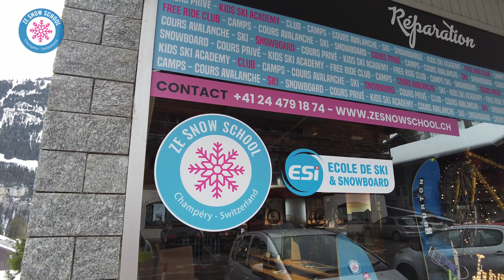CHANTAL FATALE - Apprendre à skier, finir bourrée aux @portesdusoleil ! (école "Ze Snow School")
Salut les gonzesses !

Aujourd'hui mon prof de ski emmène mon boulard sur les pistes des Portes du Soleil à Champéry et je te préviens, on est pas venues ici pour sucer des glaçons ! Nous aussi on sait le manier le bâton !

On va bien voir !

Accrochez vous à vos strings léopards, ça va saigner des escalopes !

J'vous kiffe, tendresse.

Un GROS GROS merci bien sale à Yannou de chez "Ze Snow Scool" pour la grosse orga bien lourde ! Toutes les infos et réservations pour l'école de ski :